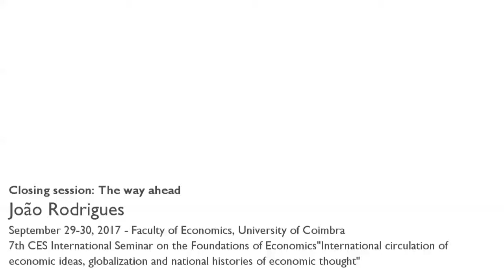Closing session: The way ahead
This closing session highlights the main ideas of the presentations at the conference: the importance of institutional details; the circulation of economic ideas, notably in its international context; the circulation and role of well positioned economists, their networks and access to funding; the two-way relationship between the making of economics and the economy; and the connections between academia and policy making circles. Finally, some examples on the case of Portugal, since the 1950s, are presented within this framework.